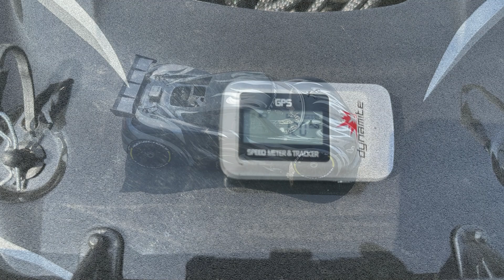1/5 LARGE SCALE RC MCDRACING MCD XS5 MAX ULTIMATE RUN